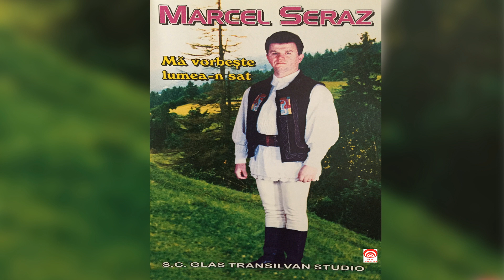Marcel Seraz - Ma vorbeste lumea-n sat - album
GLAS TRANSILVAN - Casa de discuri - muzica populara romaneasca

Toate drepturile sunt rezervate. Orice upload neautorizat al acestui videoclip este ilegal si poate fi raportat la Youtube.